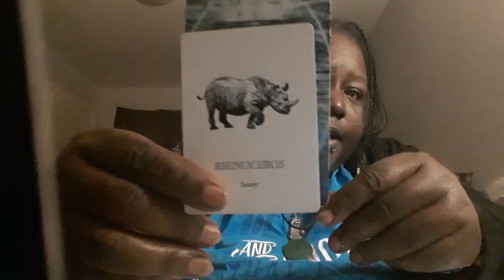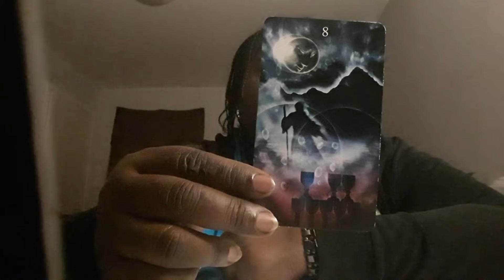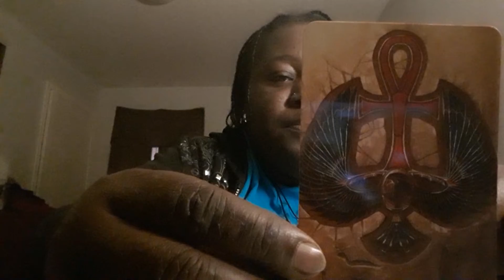Spiritual Reading for the Collective